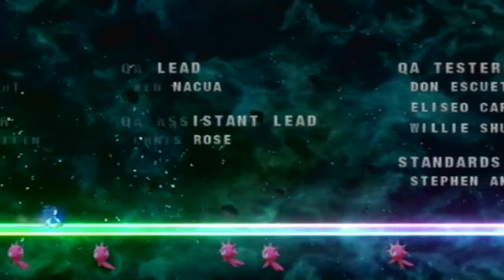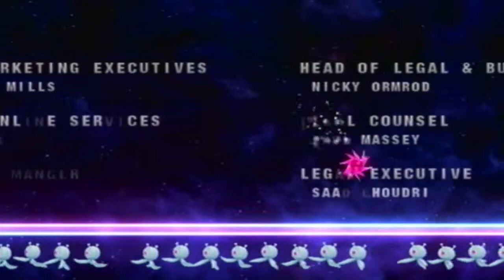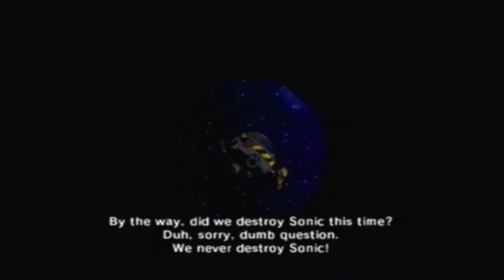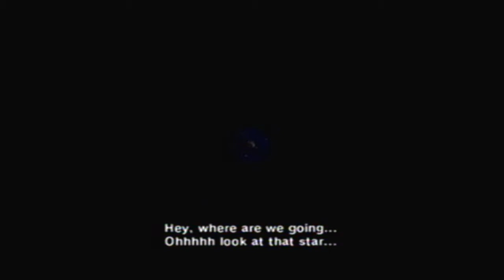Sonic Colors Ep.19: The Finale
We face off against Eggman and his latest creation as he's the only thing that stands between us and home.

Welcome to my casual playthrough of Sonic Colors.  It is not focused on being a guide or graphical work so no collecting all the red rings or S ranks here.  This is just me playing through the game and having fun with it and hopefully show you all what I find so fun about this game along the way.